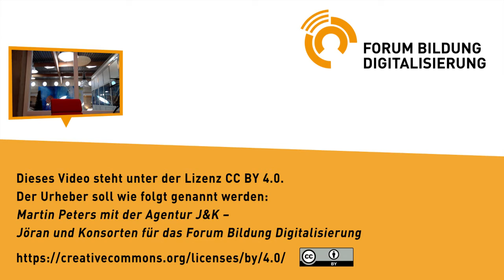Selbstbestimmt Lernen mit digitalen Materialien und Internet – Agora & Niekée Roermond, Niederlande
Martin Peters, Directeur der Agora & Niekée Roermond, Niederlande

Niekée ist eine innovative Schule in den Niederlanden, an der wesentliche Teile des Curriculums von den Schülern selbst gewählt werden. Digitale Technologien spielen dabei eine große Rolle. Die Lehrkräfte haben mehr als die Hälfte der digitalen Materialien selbst entwickelt, und jeder Schüler hat ein eigenes Laptop oder Tablet.

Ein Praxis-Beispiel zum Werkstatt-Kongress „schulentwicklung.digital“ 2016 aus dem Bereich „Schule als lernende Institution“.